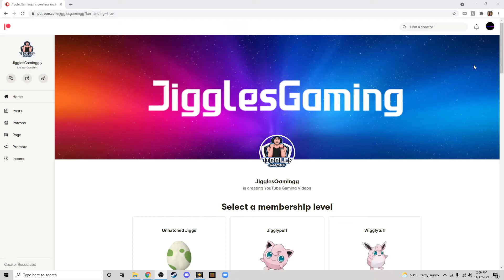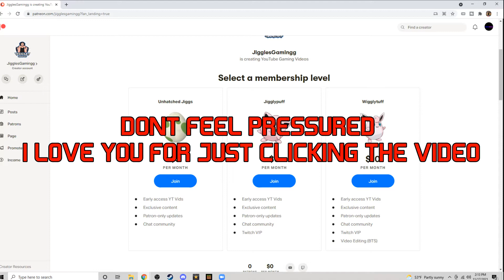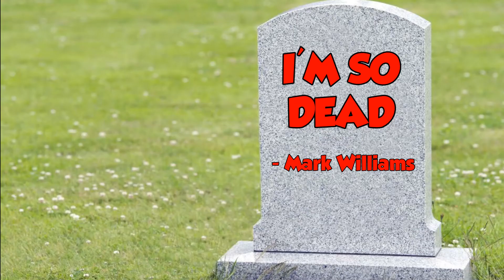TWO MEN EXPLORE HAUNTED ASYLUM!! GONE WRONG! - Phasmophobia Funny Moments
Hey everyone, I hope you're all doing well.  Me and Ben played the nightmare phasmophobia update.  We had so much fun and have more footage from this session.

Instagram, Twitter, Tiktok: @jigglesgamingg